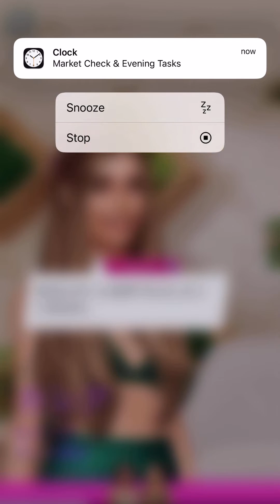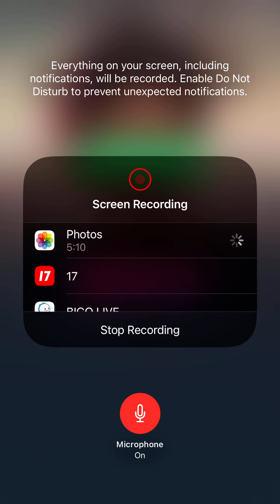ゲーム実況: Netflix「ザ・ジレンマ もうガマンできない?! 2」エピソード6 チャプター18 by Hiroki 20230818aa